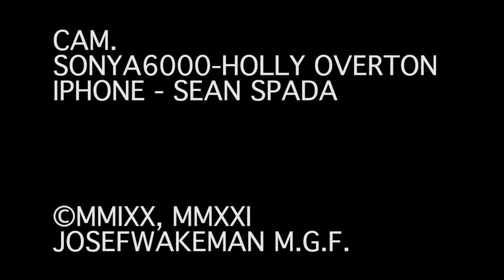Paper Dolls (Projection) Performance 10.23.21 at Hull Street Cabaret Cinema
First public performance of "Paper Dolls (Projection)", shot + conceived in 2019 as part of the video art workshop I led for Millennium Film Workshop that year, but not performed until now.  The audio is from a Teal Swan self-help video about psychological projection. In this performance of the piece (which can be performed a number of different ways), Paige Johnson-Brown plays Dr. Johnson, improvising live counterpoint to Swan's new-agey psychobabble in a continuous stream-consciousness dialogue questioning how some of Swan's points might conceivably be used in a different context to defend abusers.  I am the stoic-paper doll statue, representing at various times, my own projections and various personae, and yet another counterpoint to Paige's and Teal Swan's projections.

This performance was made possible by funding from a NYFA City Artists Corps Grant, and by Sean Spada and Jordan Auber, who organized and hosted the event, Hull Street Cabaret Cinema, which featured live musicians accompanying film+video art.

Cam.
 Sony - Holly Overton
iPhone - Sean Spada